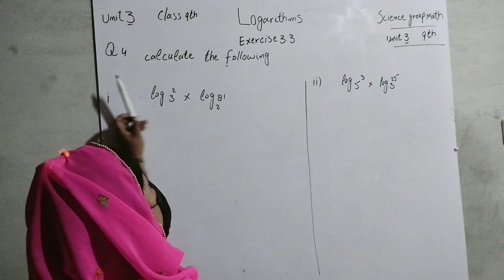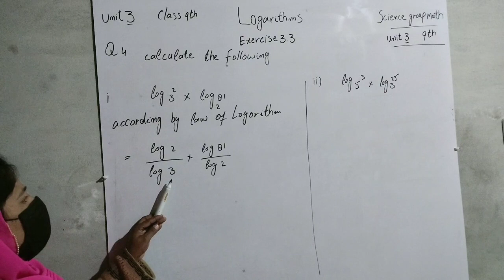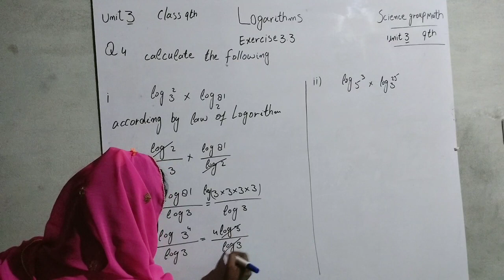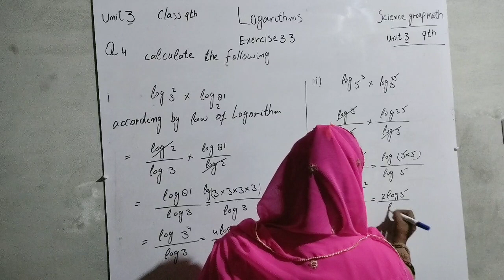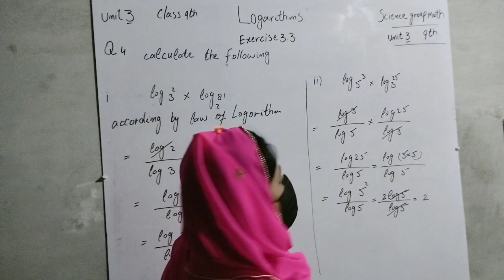Question no 4(i ii) exercise no 3.3 unit 3 Logarithm class 9 th science group math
Learning click
Science group math
Unit 3 Logarithm
Question no 4(i ii)
Easy method
For Urdu English midium students